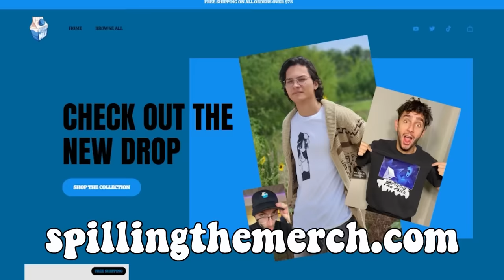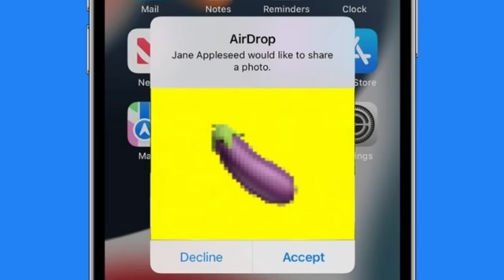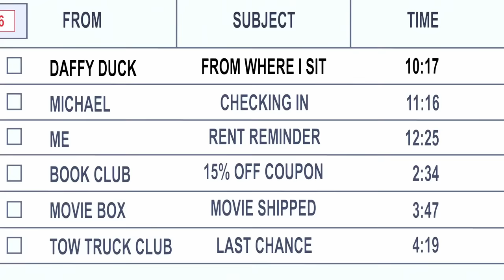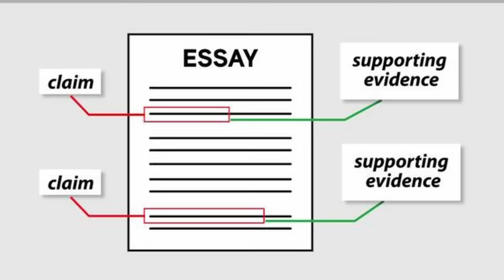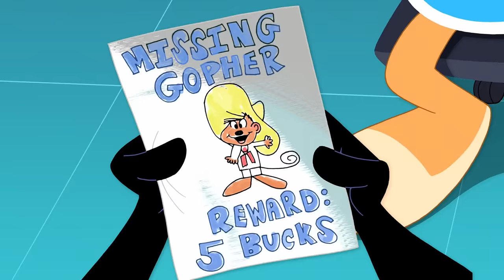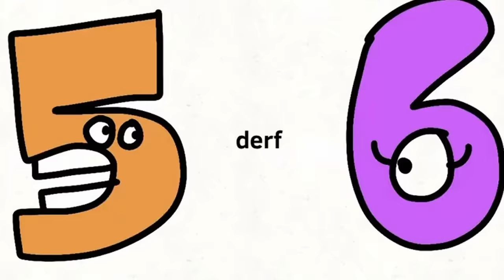The Looney Tunes show gets KINDA GROSS...